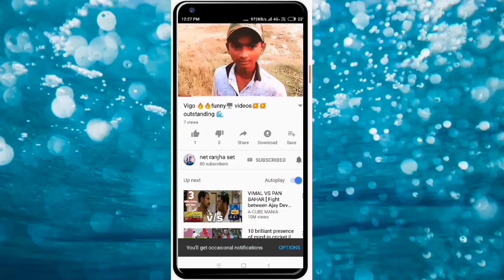Comedy_ka_badshah_mobilwa_ka_superb_comedy_parashpakadi_nach_party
Comedy_ka_badshah_mobilwa_superb_comedy_parashpakadi_nach_party

Parshpakadi nach party

Drisy-comedy
Ajit kumar govinda